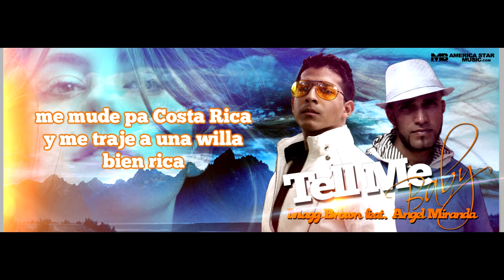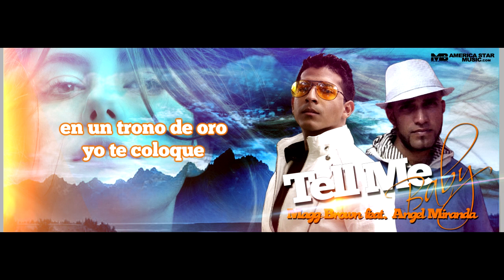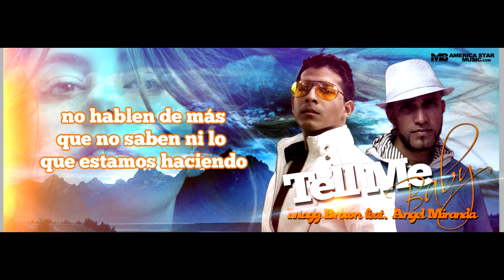Magg Brown feat. Angel Miranda - Tell me Baby (Lyrics)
La Canción Tell me Baby de los Cantantes Magg Brown y Angel MIranda habla de un amor que tuvo problemas de comunicación y que luego la chica decide irse sin avisar, y el chio queda completamente solo y con el corazón roto.

Vídeo producido por:
MBProductions
Producción Musical:
America Star Music